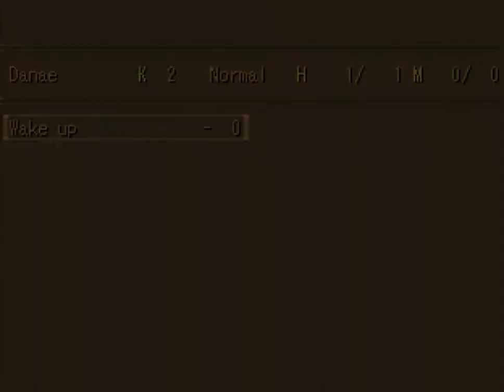Amillusion v0.01 hrrrr